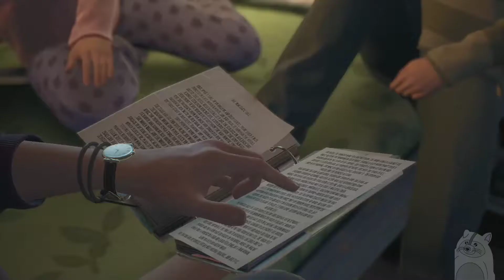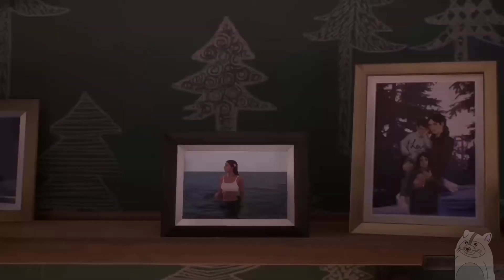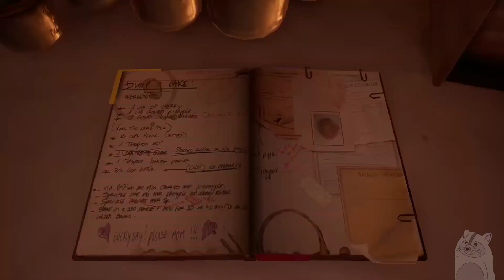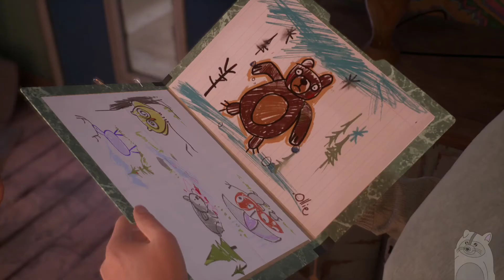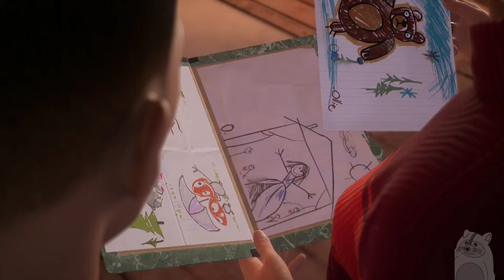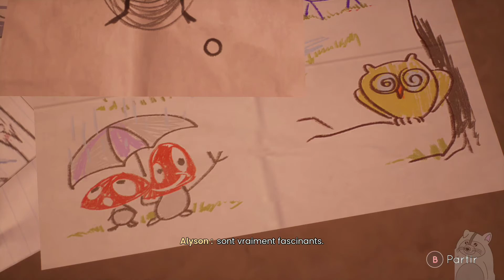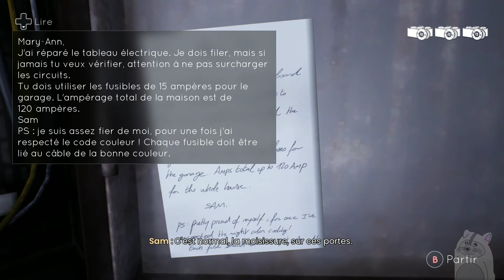Tell Me Why - Saison 2 [#1]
Cacou! Aujourd'hui nouvelle vidéo sur Tell Me Why, je commence la saison 2 !